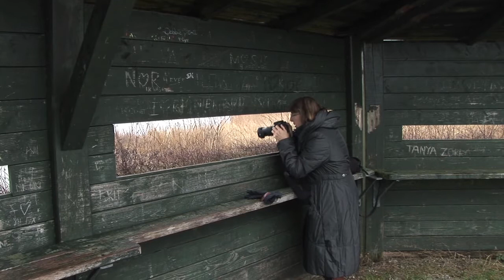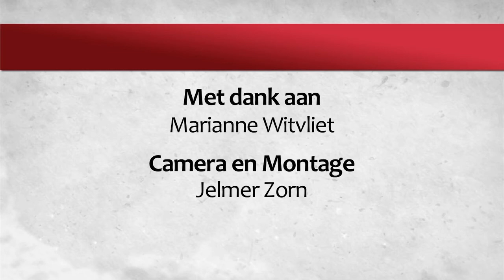Marianne Witvliet over Toen je nog huppelde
In deze video vertelt Marianne Witvliet over haar nieuwe roman 'Toen je nog huppelde'.

Marianne Witvliet (1951) debuteerde in 1993 met Schetsen van Anne, een verzameling columns die zij jarenlang schreef voor het Reformatorisch Dagblad. Voor de kinderboeken Ademloos en Ik ben niet bang ontving ze de prijs voor het beste christelijke kinderboek Het Hoogste Woord. Haar roman Gebroken wit (2003) werd in korte tijd een aantal malen herdrukt en in het Duits vertaald. Voor de Christelijke Boekenweek schreef ze de novelle Enkele reis Aix (2004). Marianne Witvliet werkt als redacteur bij de Erdee Media Groep.

In 2011 verscheen haar roman 'Toen je nog huppelde', een aangrijpend verhaal over de zin van het lijden en de worsteling van het loslaten tegen het lichtvoetige decor van een landschap met baltsende kraanvogels.

De tweejarige Zimmi raakt op een zonnige zomerdag, onder een hemel vol zwaluwen, in coma. Sindsdien is zij er nog wel, maar ook weer niet. Haar tengere meisjeslijf is een hermetisch gesloten kluis geworden, waarin alle kostbaarheden voorgoed lijken te zijn opgesloten. Haar moeder Meg en haar vader Jorrit verstaan elkaars taal niet meer sinds hun leven alleen nog om Zimmi draait. Het beeld van haar kind, huppelend in haar gele zomerjurkje, laat Meg niet los: ze blijft hopen op een wonder.
Om haar liefde voor Jorrit terug te vinden, maakt Meg een vogelreis naar Mecklenburg, het gebied waar ze hem leerde kennen. Terwijl ze daar verhalen verzamelt voor Zimmi en een bijzondere vriendschap opbouwt met een van de reisgenoten, leert ze Zimmi los te laten.